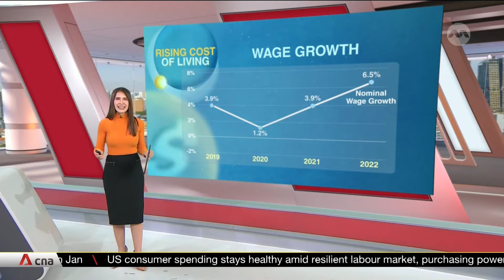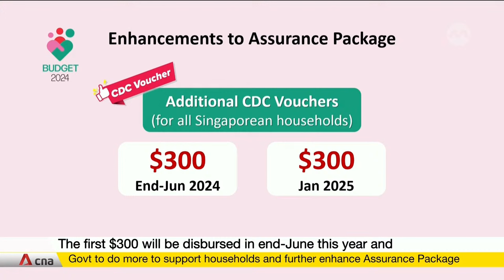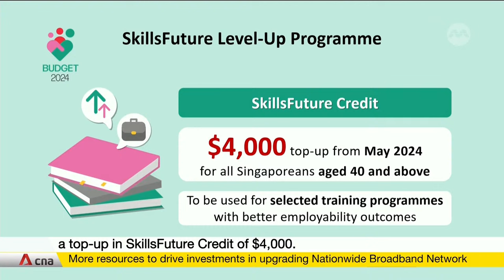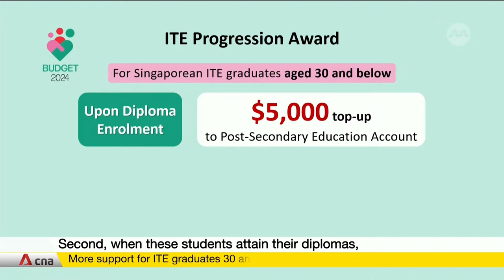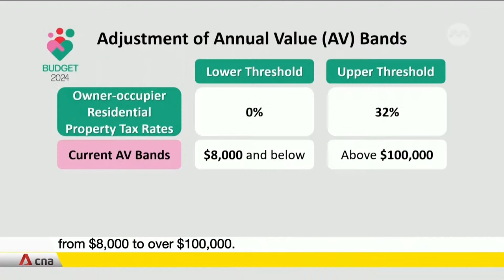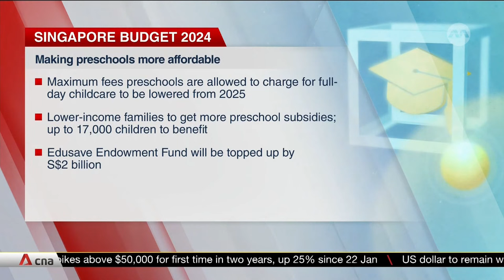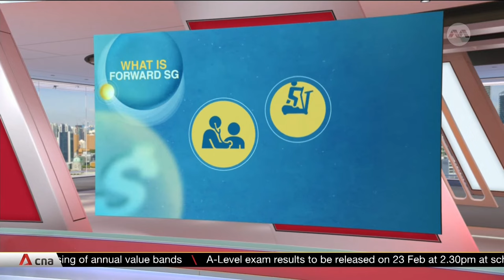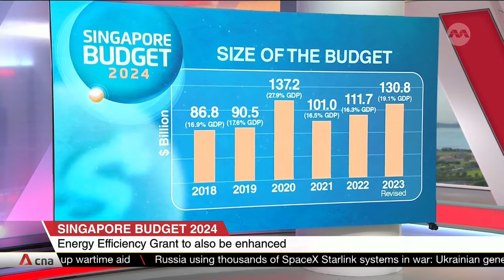LIVE: CNA's Budget 2024 special with reactions to Minister Lawrence Wong's announcements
Deputy Prime Minister and Finance Minister Lawrence Wong delivered his Budget 2024 speech in parliament on Friday (Feb 16). He announced new measures to help Singaporeans with the rising cost of living, including an additional S$600 in CDC vouchers for all Singaporean households and a 50% rebate in personal income tax, capped at S$200. There was significant suppport announced for businesses as well. And to encourage mid-career workers to upgrade their skills, there will be a S$4,000 top-up in SkillsFuture Credits for people who are 40 and above.